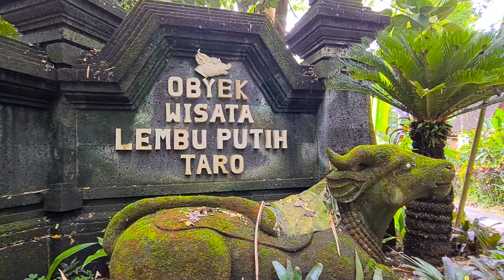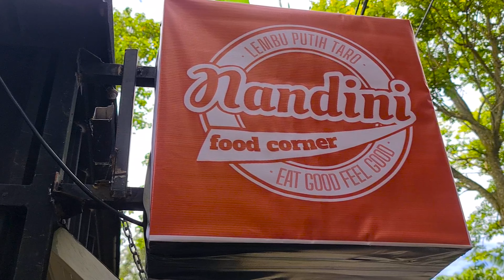NANDINI FOOD CORNER DENGAN MENU DARI REMBUNG BAMBU